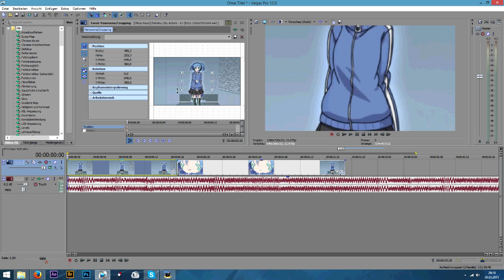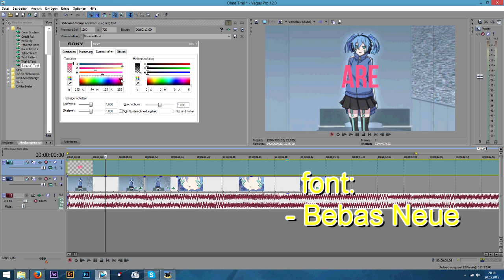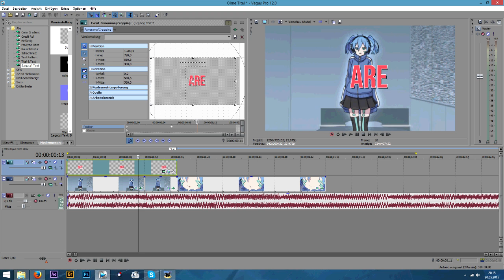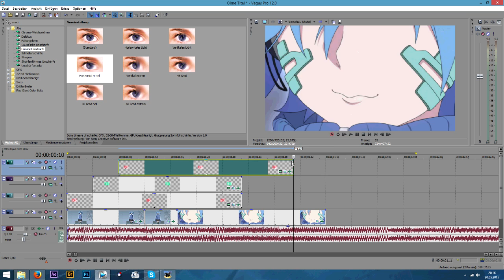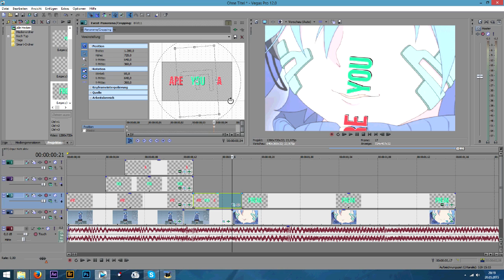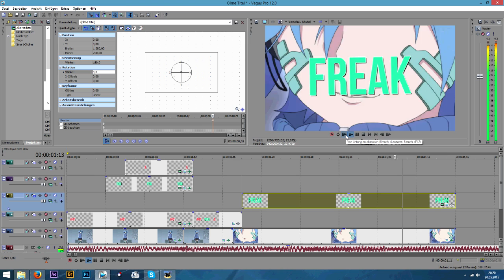Sony Vegas • Text Effect • Tutorial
woooow, after 3 months I finally managed uploading a tutorial here xD